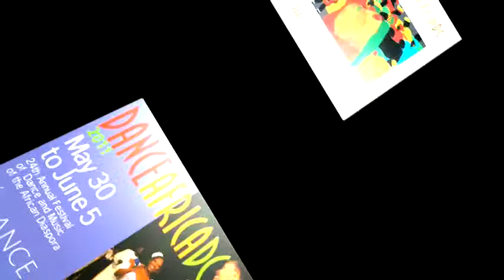DanceAfrica DC 2012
25th Anniversary Honoring Griot Chuck Davis, Melvin Deal and Assane Konte
Featuring special guests Ammamre Mma Dance Theatre from Ghana